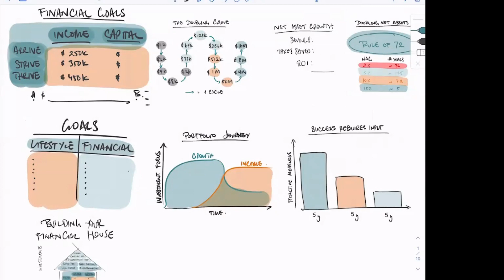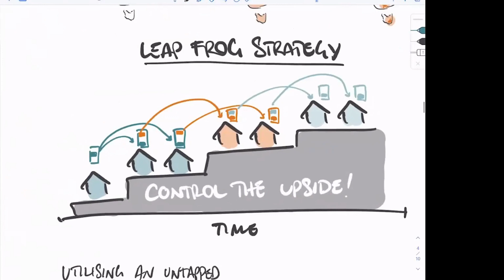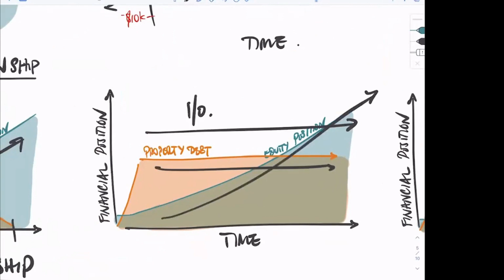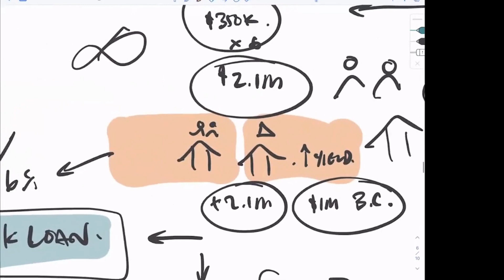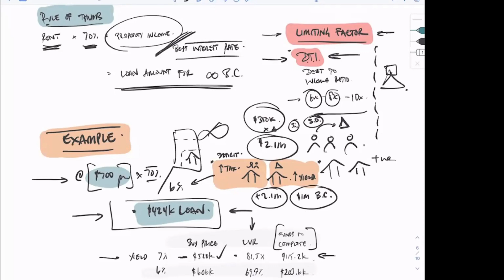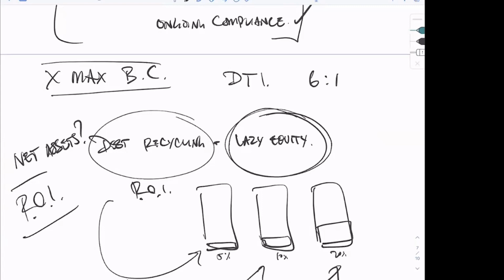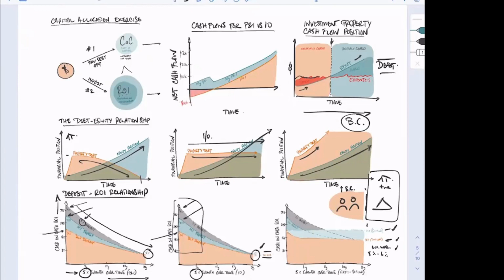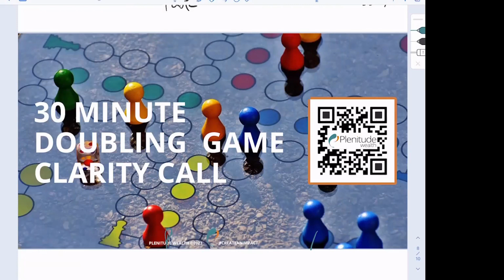Webinar Replay - The Doubling Game with Andrew Courtney of Plenitude Wealth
Most investors cap out at 1 investment property because they are not aware of how to replenish their borrowing capacity.

"The Doubling Game" is a proven system that can transform your financial trajectory, propelling
you towards unprecedented success. As Andrew explains, doubling your net assets multiple
times is the key to unlocking massive wealth. Imagine starting with $1,000 and doubling it ten
times to reach $1 million. Double it ten more times, and you're a billionaire! This incredible
potential is within your grasp, although it can be hard to get there alone.

Join us on Wednesday 07 June for an exclusive webinar featuring financial planning expert Andrew Courtney of Plenitude Wealth and Hotspotting founder Terry Ryder, as they unveil the power of utilising your Borrowing Capacity in "The Doubling Game" and how it can be a game-changer for property investors.

In this webinar, you will be guided through the workings of "The Doubling Game" and demonstrate how strategic real estate investments can accelerate the process and discover the crucial factors that determine the speed at which you can double your assets, and gain extremely helpful insights on leveraging the power of your borrowing capacity to reach your financial goals.